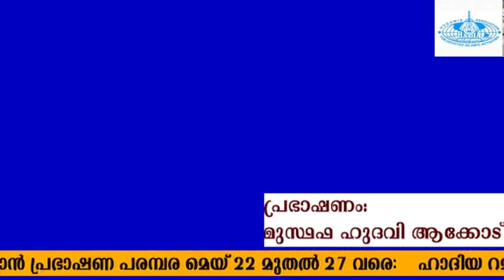Usthad Musthafa Hudawi Akode Ramadan Speech 23-05-2018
Usthad  Musthafa Hudawi Akode 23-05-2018